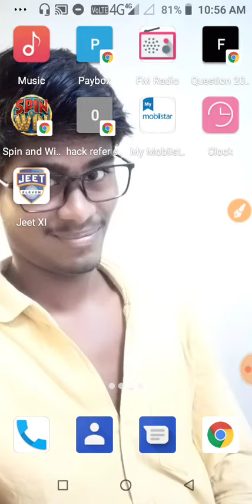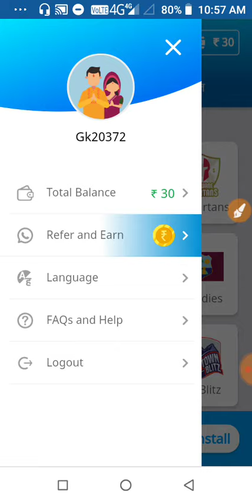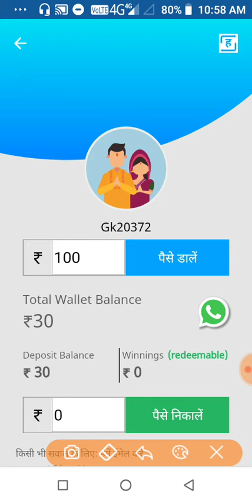JEET 11 sing up bonus 30₹ instant Paytm || JEET11